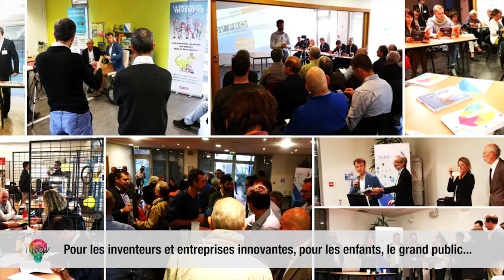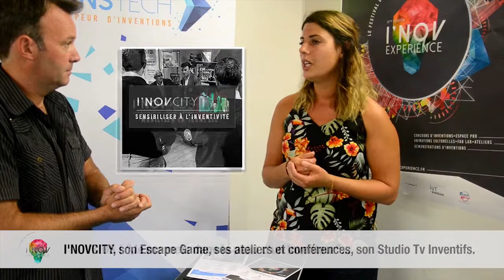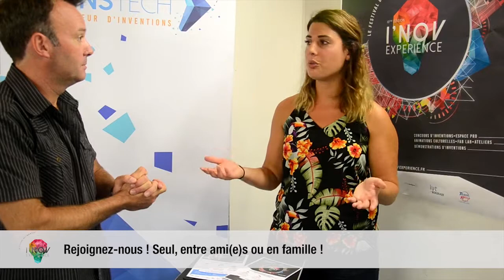INOV EXPÉRIENCE 2018 !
I’NOV EXPÉRIENCE EST LE GRAND RENDEZ-VOUS DES INVENTEURS, DES ENTREPRISES INNOVANTES, DES PROFESSIONNELS, DE LA JEUNESSE ET DU GRAND PUBLIC AUTOUR DE L’INVENTIVITÉ ET DU MONDE DE L’INVENTION.